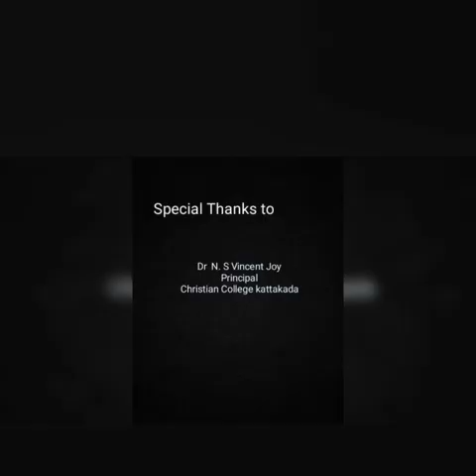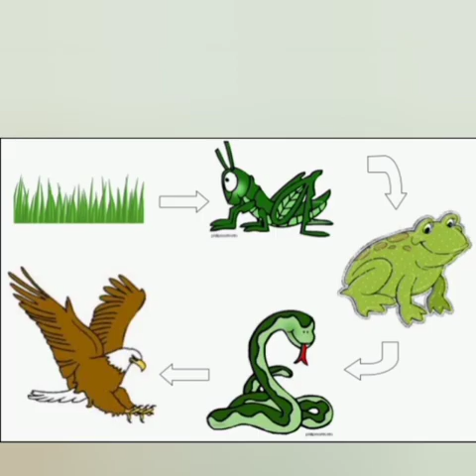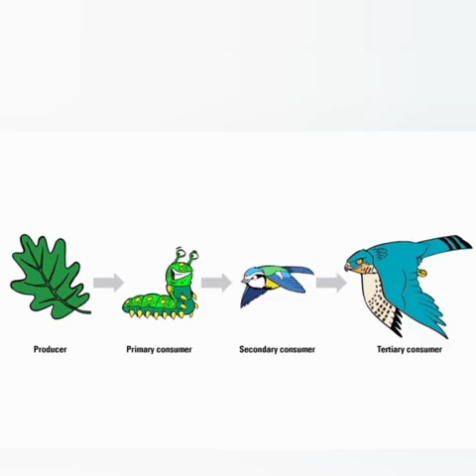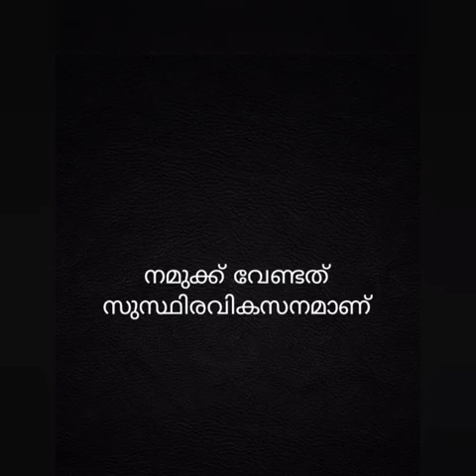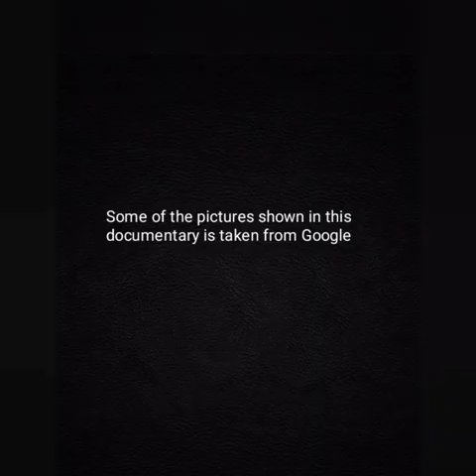parayanullathu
Documentary by Department of Zoology, Christian College , Kattakada
for nature lovers